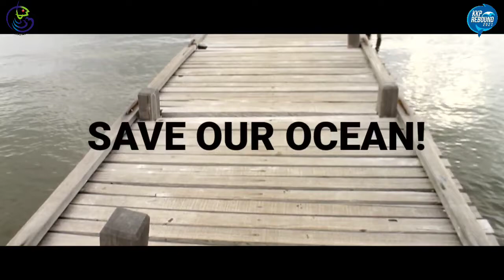LOMBA VLOG KEMENTRIAN KELAUTAN DAN PERIKANAN 2021